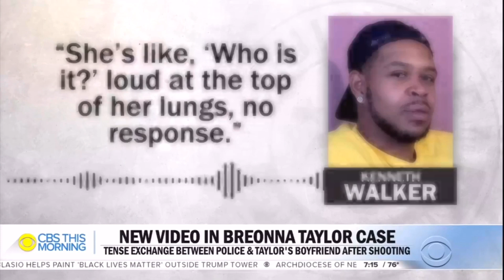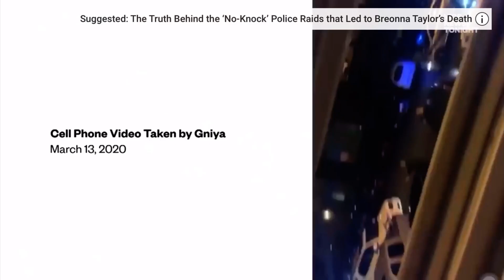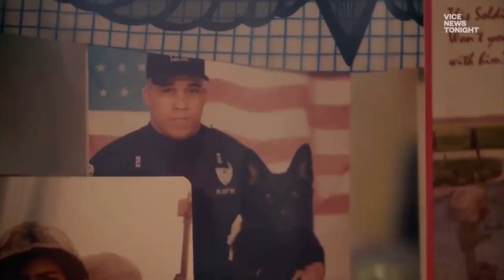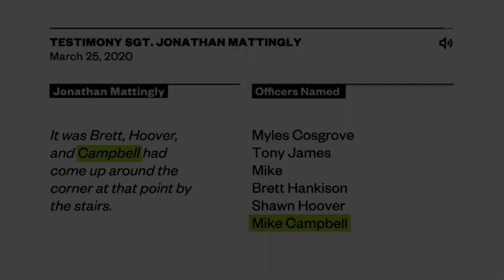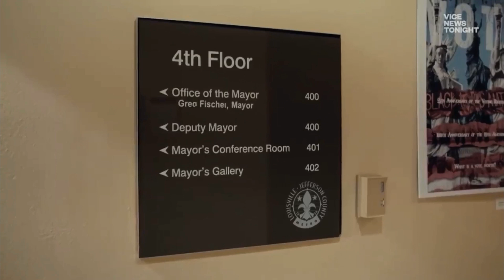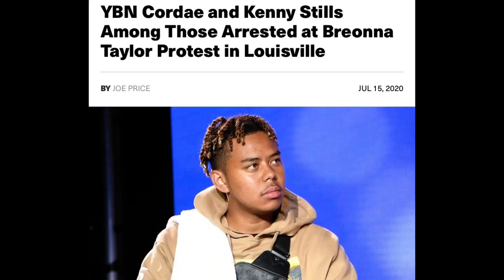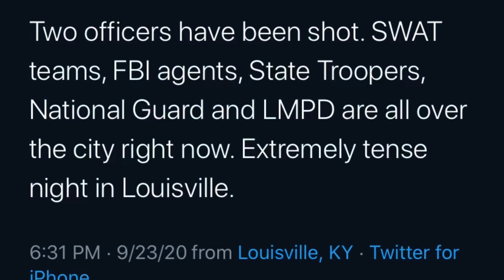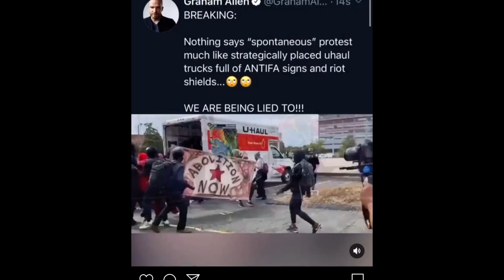Breonna Taylor Protests ERUPT in Louisville, Kentucky and turn DEADLY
Skip to 3:15 if you already know the breonna taylor story and 11:35 for the beginning of the Louisville, Kentucky protests